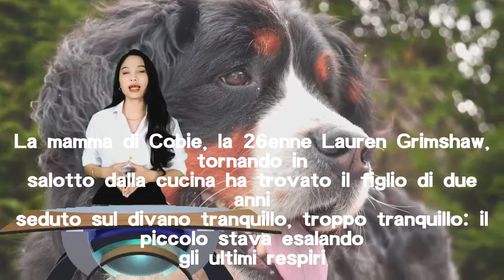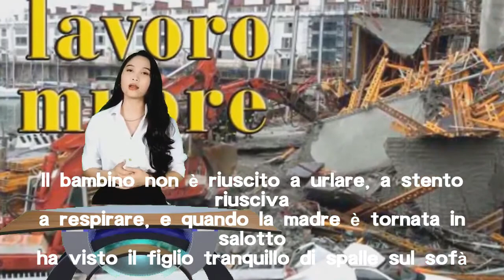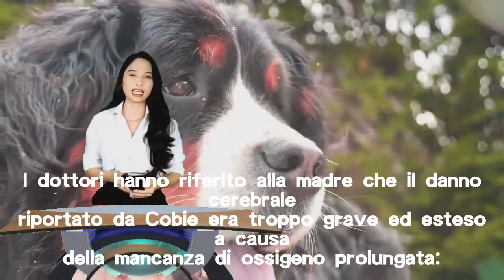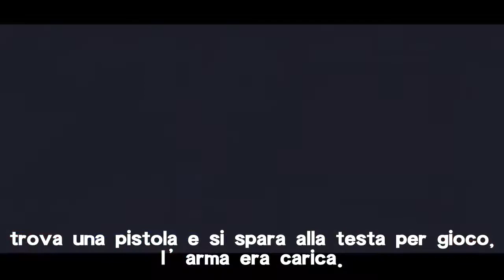Bambino di 2 anni muore strozzato con la corda della tenda in Cornovaglia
Un bambino si è stretto la corda della tenda attorno al collo per giocare in salotto. Era da solo nella stanza ed è morto strangolato.